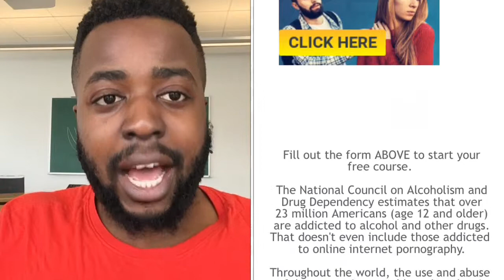My Life As An Alcoholic (The REAL DEAL) - My Alcohol ADDICTION Is RUINING My Life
This is the real deal my life as an alcoholic courtesy of Charley Brown.

Quit Alcohol: Worried that you drink too much? Manage your alcohol and Drink Less in 7 Days. Alcohol Free Forever. 7 Days to Drink Less gives drinkers the tools they need to address the internal issues that cause them to drink too much, while giving them the freedom to still enjoy the occasional drink on their own terms.

The problem with alcohol is that it’s pretty much everywhere. We do not treat any other drug the way we deal with alcohol, marijuana included, and in part that’s because we mainly do not think about it as a narcotic. You know it’s bad for you, of course! However, it’s a component of everyday life. It’s simple to never think about booze like it’s a dangerous narcotic – but it is one. And just like any drug, you can become addicted to it without even noticing.

In this video, Charley opens up about his drinking problem in the past few years. He put alcohol in front of everything in his life, his home, my family, his kids, his job, his friends, and his health. He was using alcohol to numb his wounds of past trauma and being drunk and not setting boundaries led to him becoming an alcoholic and losing custody of his kids. I encourage you all to take a look within and see if you are using a substance to cover your wounds, and I invite you to heal those wounds and use love and forgiveness as medicine. Moreover, implement scientifically proven practices and strategies to  make alcohol recovery an easier process. This is Why Charley Quit Drinking.

The brain is largely misunderstood. When we usually make our first efforts to quit an addiction (alcohol, p*rn, marijuana, cigarette or even food), we usually try to fight or suppress our cravings when they happen. But did you know that science reveals this makes the problem worse because it puts our limbic system (survival part of the brain) into fight or flight mode?

I just want to say Thank You to every single person that Views, Subscribes and Likes my videos (even Dislikes are appreciated). I'm beyond grateful that you take the time out of your day to watch what I produce. Enjoy this installment of EduTainment, Much Luv

Make sure not to miss a single video from Owolabby Azeez OwolabbyAzeez!

Intro/Outro Song Credit: Organization · NorthsideBenji